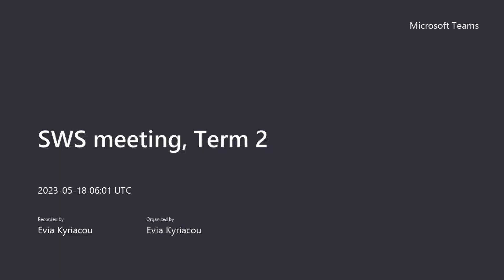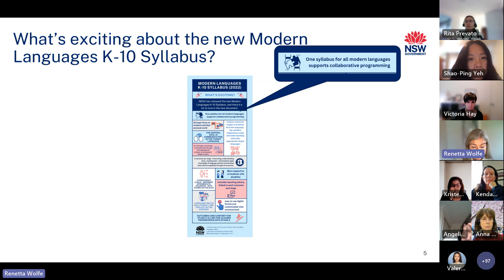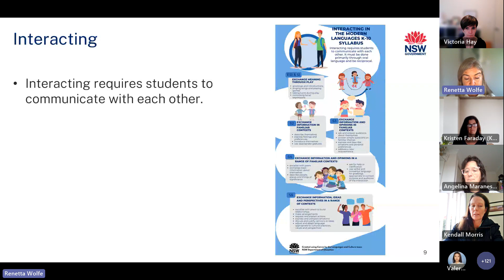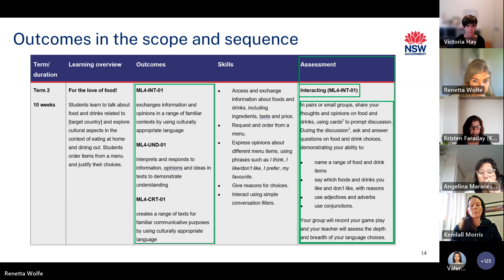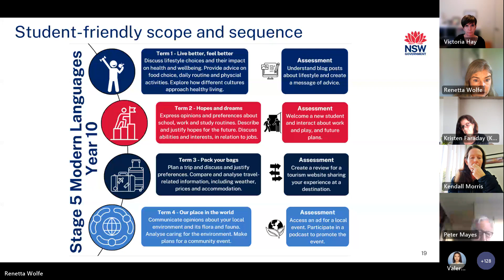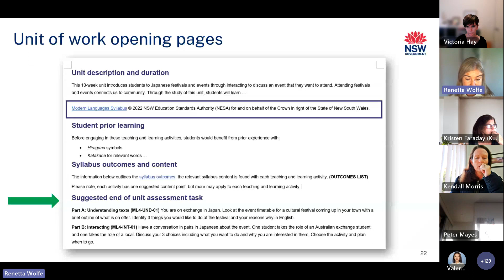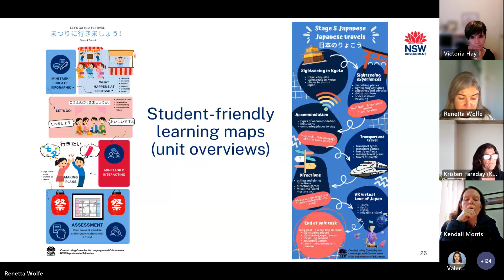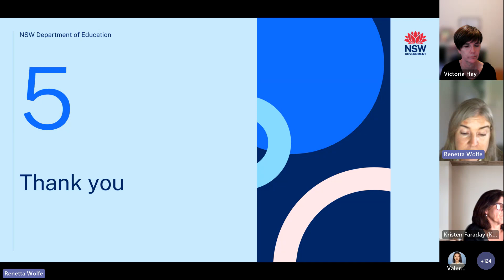Modern Languages K-10 Syllabus - sws meeting Term 2 2023